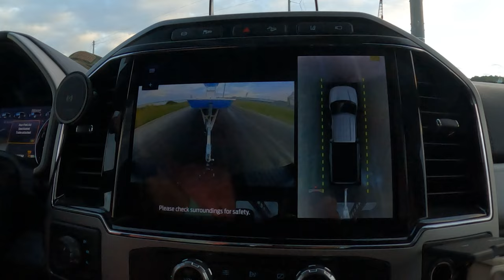Birds Aren’t Working For No Reason | False Albacore | Harkers Island, Nc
Camera Gear;
Go Pro 10
GoPro Wide Angle Lens
Sony ZV1 Vlog Cam
Neewer Wide Angle Lens Compatible with Sony ZV Camera, 2 in 1 18mm HD wide

SOCIALS;